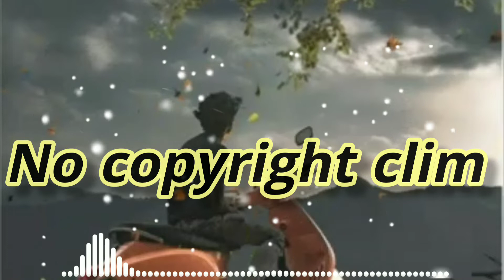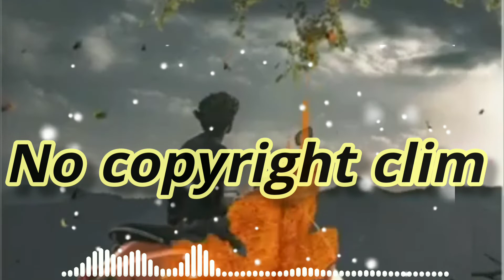Pop music for Background \\\No copyright clim music &Background music